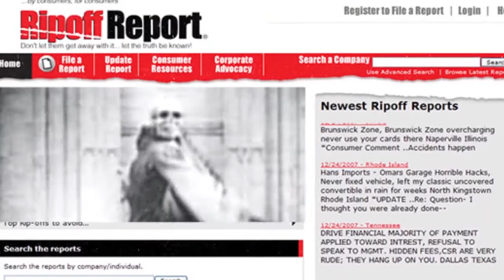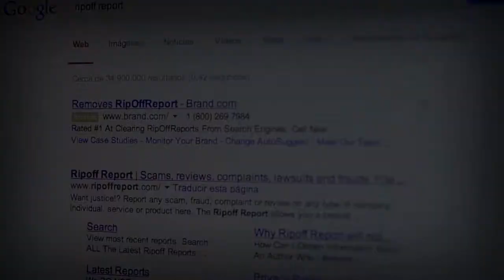Jerome Knyszewski Corporate Advocacy Online